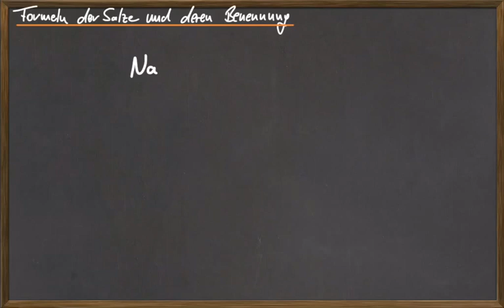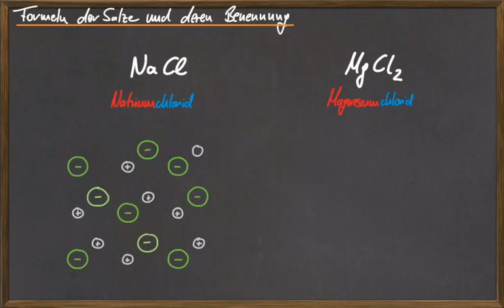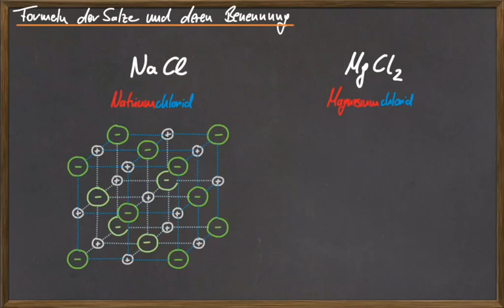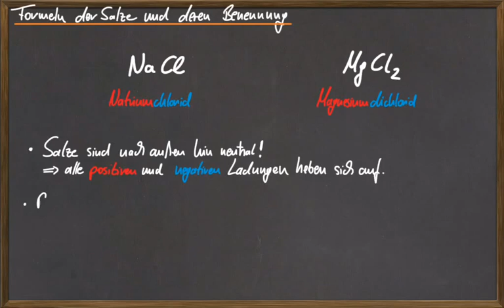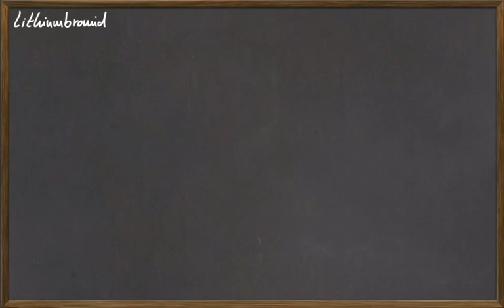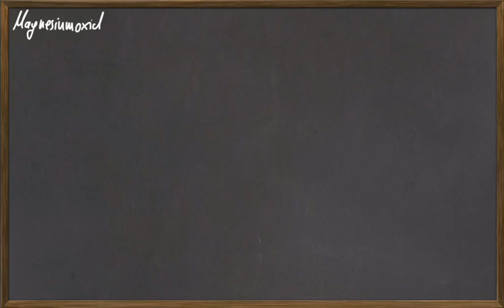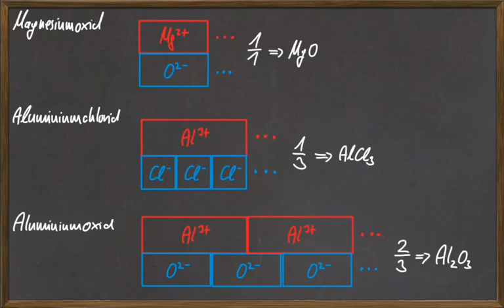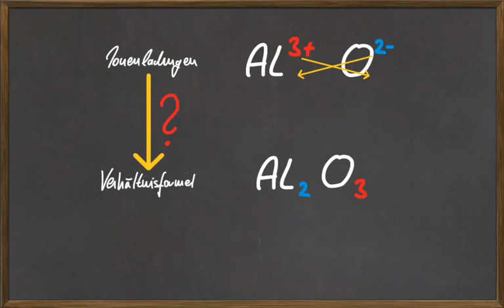Salzformel / Formeln der Salze ☆ Chemie Lernvideo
Die Salzformeln sind das Thema dieses Chemie Lernvideos. Wie lautet die chemische Formel für Salz und wie wird sie aufgestellt? Die Formeln der Salze stellen Verhältisformeln dar. Es wird das Verhältnis von Kationen zu Anionen beschrieben. Im Video wird erklärt, wie man auf diese Verhältnisse kommt.

"Als Salze bezeichnet man chemische Verbindungen, die aus positiv geladenen Ionen (Kationen) und negativ geladenen Ionen (Anionen) aufgebaut sind."

Dieses Video wurde von einem anderen YouTube-Nutzer erstellt und durch die Lizenz CC-BY für die Wiederverwendung zugelassen. Der Kanal des Nutzers ist: Wolfgang Dukorn